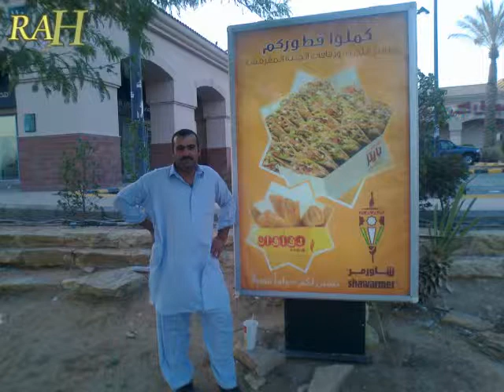malakand nal 4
tariq rahim naya andaz